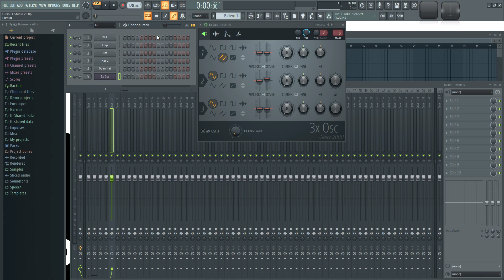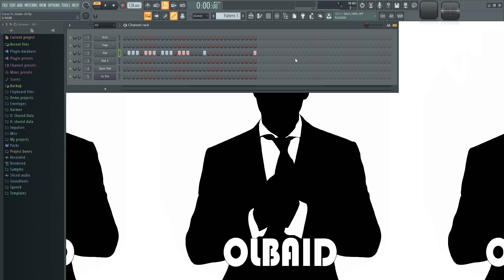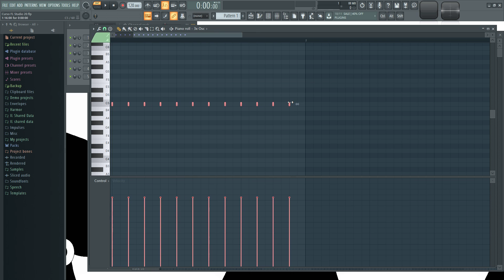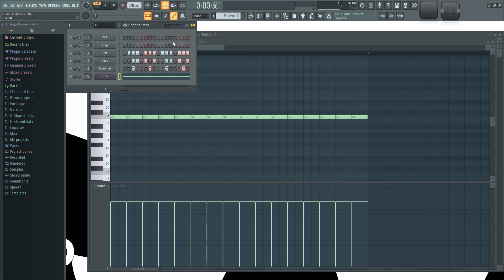🍑 FL Studio 20 - #31: Swing [CURSO COMPLETO] - Tutorial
Aqui muestro como utilizar la herramienta Swing para dar mas vida y ritmo a tus composiciones.